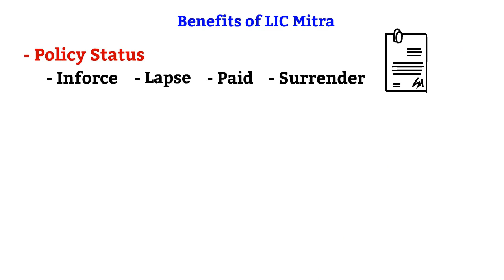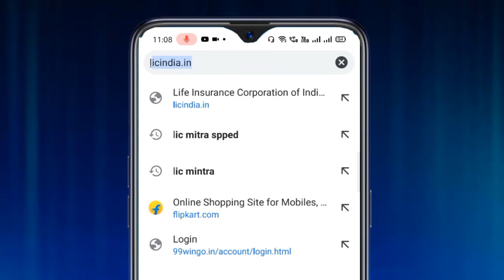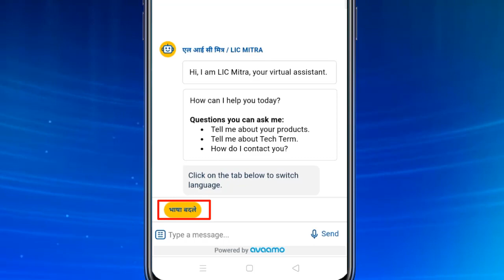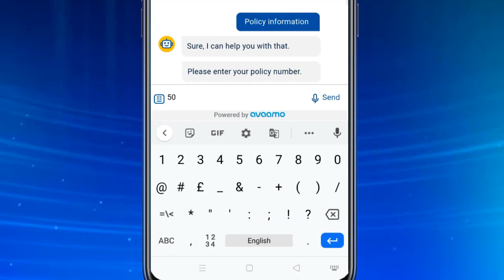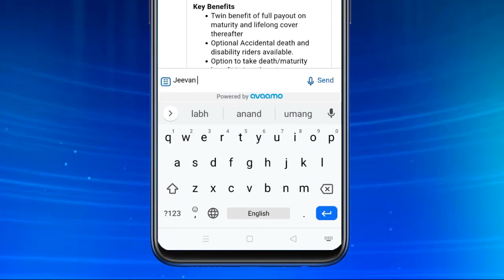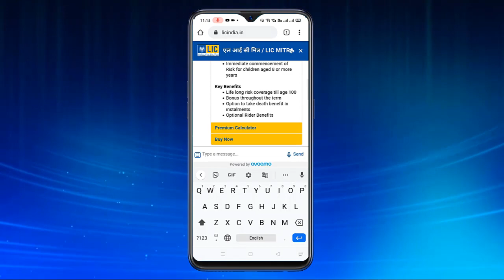How to check LIC Policy Status online free | LIC Mitra | LIC Policy status app | Lic policy details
This Video is about How to check LIC Policy Status online free service by LIC  | LIC Mitra Online Service | LIC मित्र | Lic Policy Check Kaise Kare Mobile Se